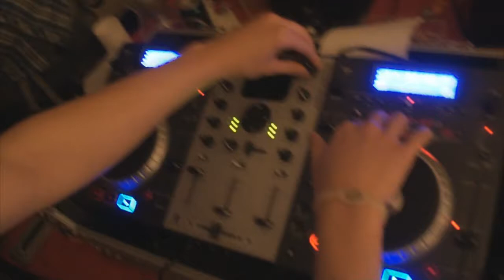mark gallagher - eminem - lose yourself .prproj.wmv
Director:
Andrew Grant

Editor:
Mark Gallagher